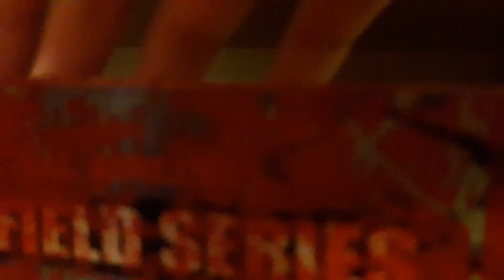Cars 3 turntable Mack the Truck disney pixar Cars